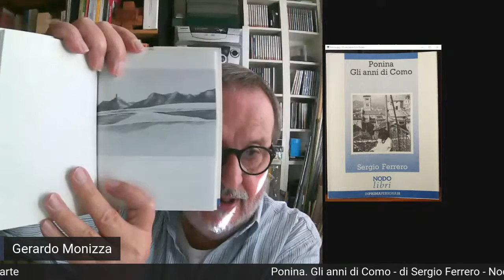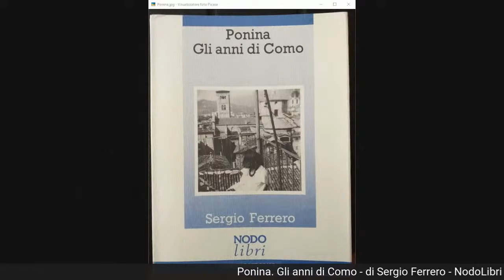Ponina. Gli anni di Como - di Sergio Ferrero - NodoLibri - Prima parte